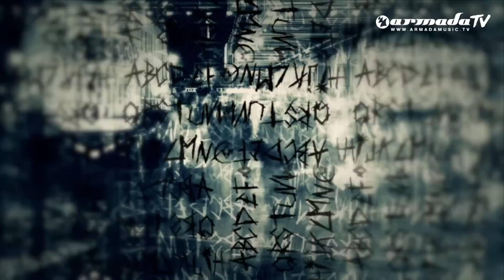Emma Hewitt - Rewind (Mikkas Remix)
Emma Hewitt has ever been the leading light in successful tracks of several leading names in EDM. This time, it's her own tune 'Rewind', taken from her 'Burn The Sky Down' album, that gets a remix treatment, by producers tyDi, Dabruck & Klein, KATFYR and Mikkas.

It's been nearly half a year since Emma Hewitt introduced the world to her very first artist album. 'Burn The Sky Down' received a very warm welcome, and its singles 'Colours', 'Foolish Boy' and 'Miss You Paradise' all became big successes. Still stretching the curve, Emma now releases the remix-pack of 'Rewind'. A deep, powerful tune that invited tyDi, Dabruck & Klein, KATFY and Mikkas to create their very own interpretation.

German duo Dabruck & Klein, big fans of Emma, transformed the mysterious 'Rewind' into a rocking peak-time house tune, with immediate impact. Portuguese project KATFYR, who previously remixed Emma's 'Foolish Boy', was also invited to drench 'Rewind' with their nrivalled Dubstep sound. Australia's rising star tyDi shows his vocal-chop skills, and delivers a warm, melodic prog remix, while Mikkas brings out all colours with a big-room approach. Four original remixes, each with their own unique sound.

Tracks:

Rewind (Mikkas Remix) (06:02)
Rewind (Mikkas Radio Edit) (03:35)
Rewind (Dabruck & Klein Remix) (06:24)
Rewind (Dabruck & Klein Radio Edit) (03:30)
Rewind (tyDi Remix) (08:25)
Rewind (tyDi Radio Edit) (03:47)
Rewind (KATFYR Remix) (05:13)
Rewind (KATFYR Remix Edit) (04:04)
Rewind (03:20)